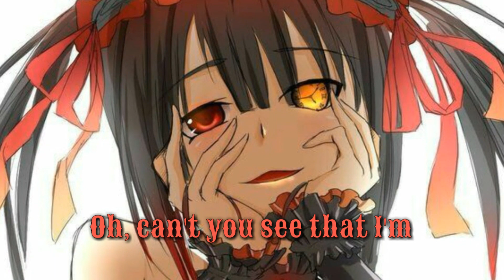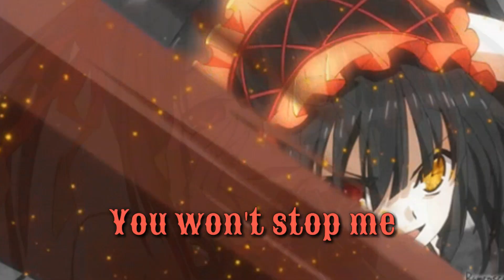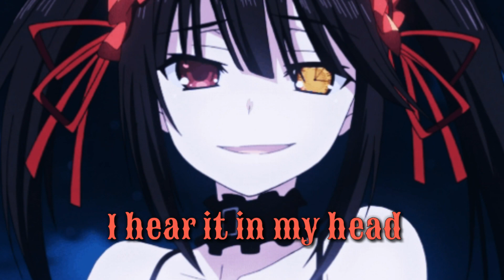『Nightcore』- PSYCHO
Artist -

▶️Name : AViVA
▶️Song : Psycho

Tags✔️